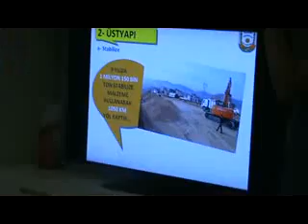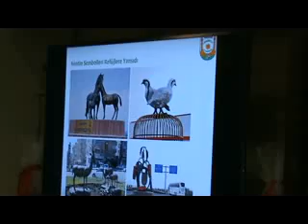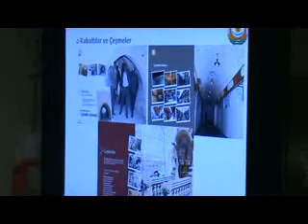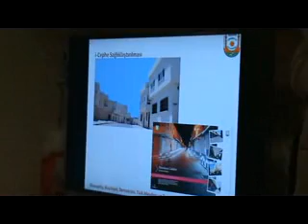Bakan Erdoğlu, ''Şanlıurfa Mübarek bir Topraktır''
Orman ve Su İşleri Bakanı Veysel Eroğlu Şanlıurfa'da